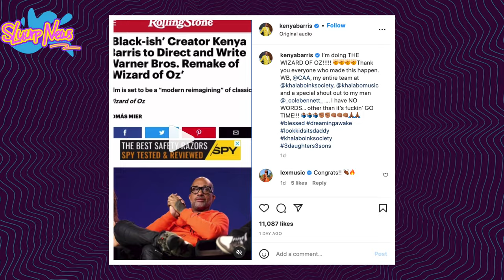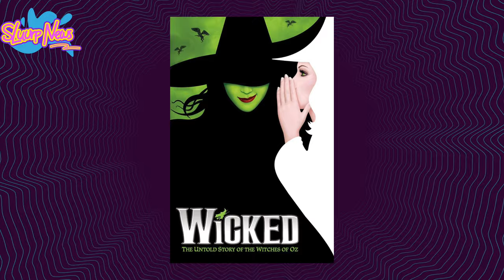The Wizard Of Oz Reboot (2023) - Warner Bros Remake Directed by ‘Black-ish’ Creator Kenya Barris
Get ready Wizard of Oz fans because we’re set to take a trip down the yellow brick road once again. After an exclusive announcement from Deadline. Warner Bros has confirmed that American film and tv writer, director, and producer, Kenya Barris known for creating the sit-com Black-ish, is set to bring us a new reimagined adaptation of the beloved fantasy tale, The Wizard of Oz. With the film set to be produced by Barris’s production company Khalabo Ink Society.

Kenya Barris is taking the yellow brick road to Oz for Warner Bros.’ upcoming “Wizard of Oz” remake.

The creator of “Black-ish” is set to write and direct the reimagining, which is completely separate from New Line’s previously announced retelling of “The Wizard of Oz.” New Line’s version will be directed by Nicole Kassell (“Watchmen”) and is described as “fresh take” on Dorothy and the Land of Oz. Any specifics about Barris’s version have been kept under wraps.

Both projects are based on L. Frank Baum’s beloved book “The Wonderful Wizard of Oz,” which has been retold on the big and small screen many times over the years, the most famous being the classic 1939 musical starring Judy Garland. It follows a Kansas farm girl named Dorothy who is swept away by a tornado and finds herself — and her dog Toto — in the colorful Land of Oz.

Before he’s off to see the Wizard, Barris is completing production on his first feature film, “You People,” for Netflix. The story, from a screenplay Barris wrote with Jonah Hill, centers on a new couple and their families as they reckon with modern love amid culture clashes, societal expectations and generational differences. The ensemble cast includes Hill, Eddie Murphy, Julia Louis-Dreyfus and Nia Long.

Barris is also writing a remake of the 1992 sports comedy “White Men Can’t Jump,” with rapper Jack Harlow on board to play the role that Woody Harrelson portrayed in the original film. The multi-hyphenate is best known for creating the ABC sitcom “Black-ish” and its two spinoffs, “Grown-ish” and “Mixed-ish.” On the film front, Barris penned the screenplay to “Girls Trip” and Warner Bros.’ 2019 remake of “Shaft.”